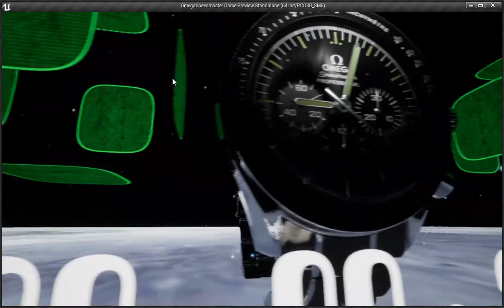OmegaSpeedmaster Game Preview 11 05 2018 21 02 22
Slow the time down...